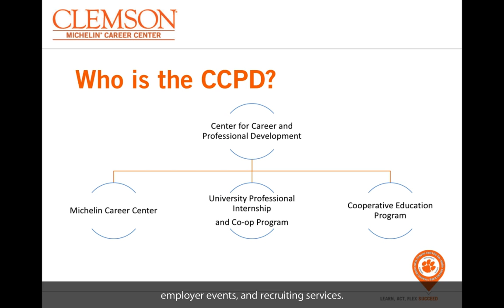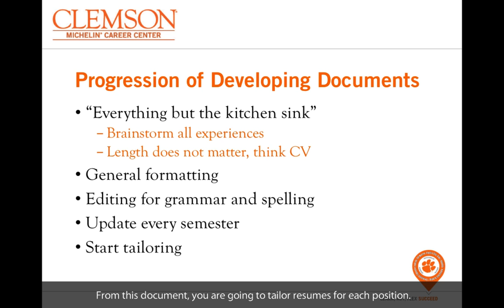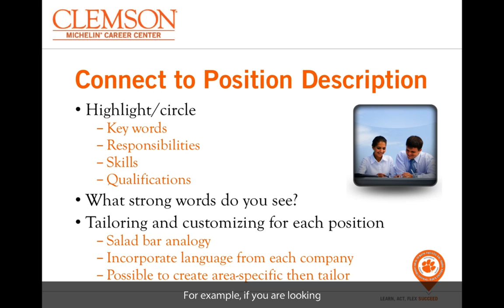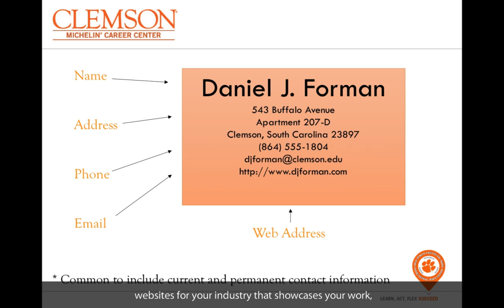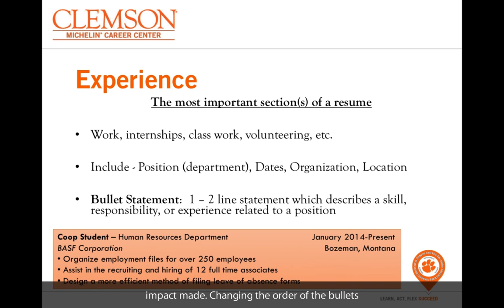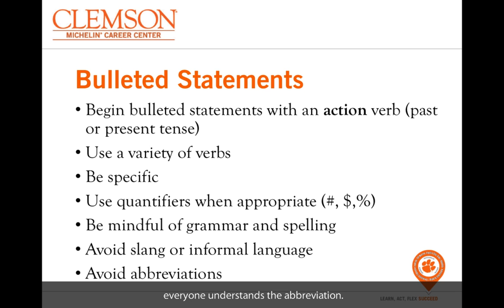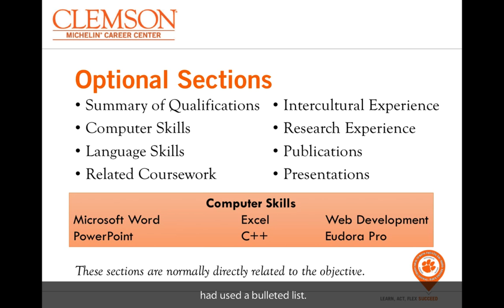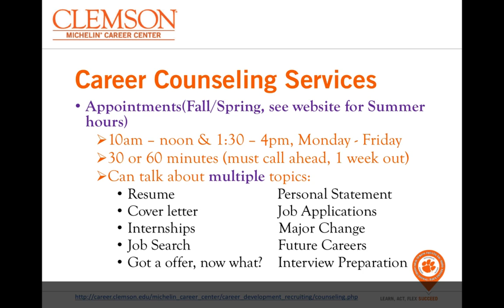Graduate Student Seminar - Resumes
Graduate Student Resume Workshop